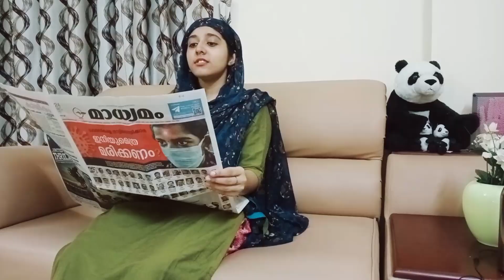BLOOPERS AND OUTTAKES|| Ep1| Rukkiya Nowrin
Here is a compilation of behind the scenes of my channel shoots! hope you Enjoyed the video and had a good laugh!! if you did, make sure to give it a thumbs up!!
Love!